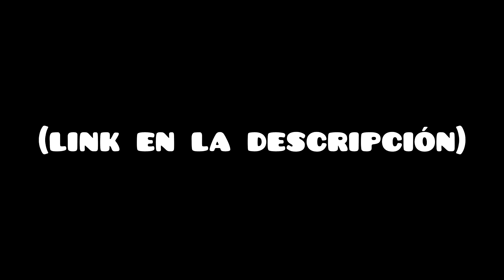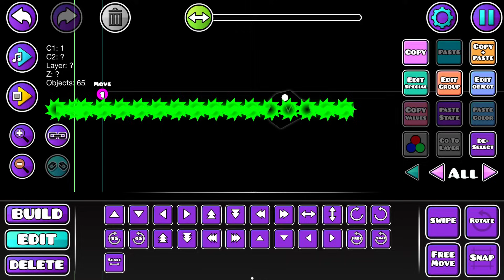¿CÓMO CREAR UN BOSSFIGHT? | CLASES en Geometry Dash #11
REDES DONASTICAS 🍩💙